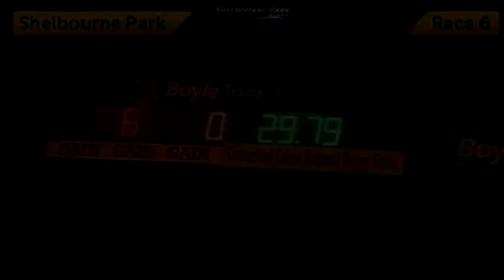Irish Derby 2017 - Round 3 Heat 4 - Impressive Guy & Hovex Mick